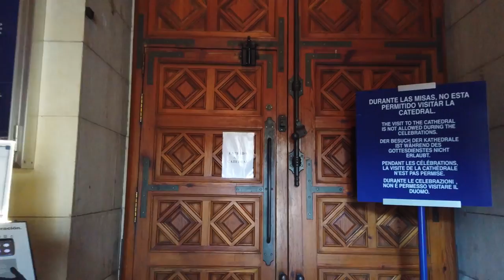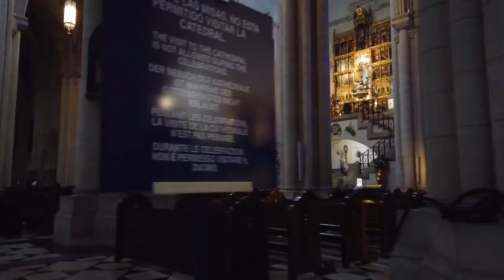Madrid tour Spain Winter Tour | Creative Commons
Walking in MADRID   Spain   Winter Tour , having fun around